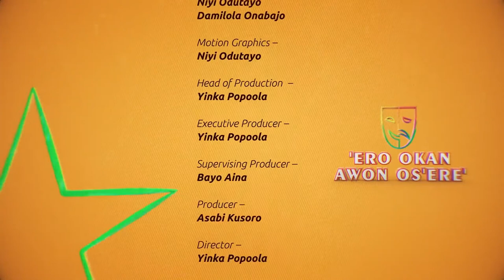Ifayemi Elebuibon how i became herbalist